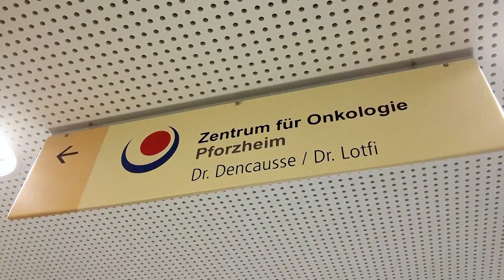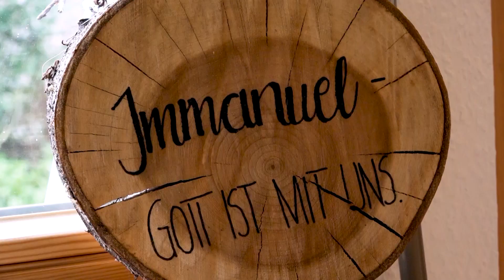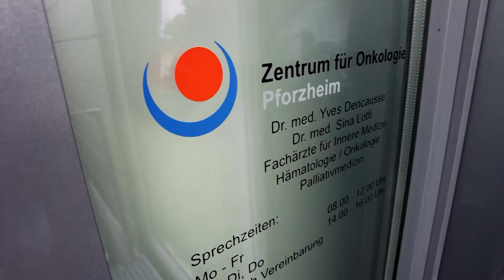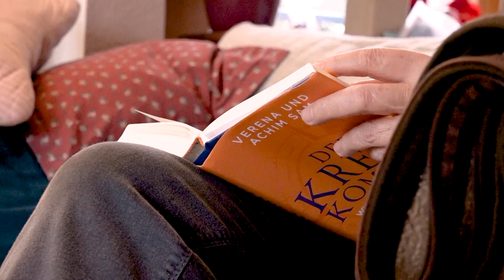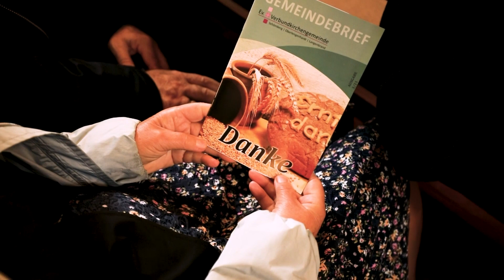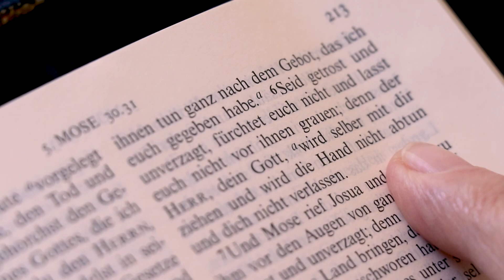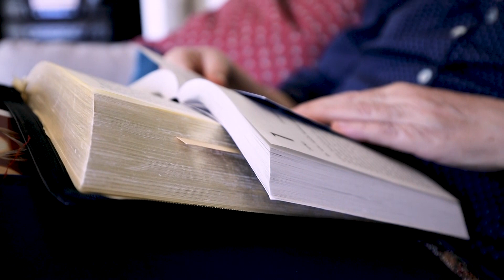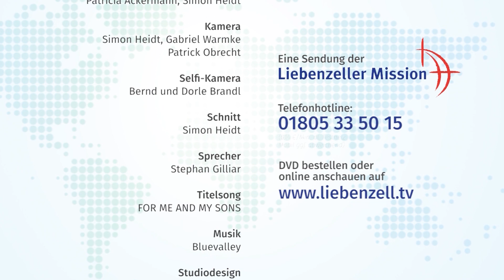Diagnose Krebs – plötzlich ist alles anders - w552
Als Dorle Brandl im Jahr 2020 mitgeteilt bekommt, dass sie Brustkrebs hat, ändert sich ihr Leben schlagartig. Und auch ihr Glaube wird auf den Prüfstand gestellt. Begleiten Sie Dorle und ihren Mann Bernd durch die darauffolgenden Monate.

weltweit – am Leben dran
Sendung der Liebenzeller Mission